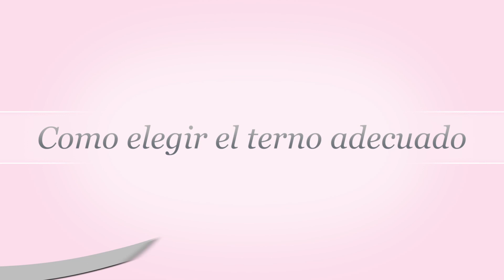Como elegir el terno adecuado con Mario Delgado, Llentelman | Unicas.pe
Aprende consejos prácticos para elegir el terno adecuado de la mano de Mario Delgado, blogger de Llentelman.

Si deseas ayudar a tu pareja o no sabes como elegir un traje toma nota de los consejos de Mario Delgado, blogger de Llentelman. En este video para Unicas.pe, nos muestra cuales son los aspectos a tener en cuenta en cuanto a talla, detalles, pantalón, botones antes de comprar un traje.

Términos Relacionados:

"Como elegir un terno"
"Como elegir un traje"
"Consejos de moda"
"Moda para hombres"

Aprende a elegir un terno de la manera adecuada con Mario Delgado, blogger de Llentelman